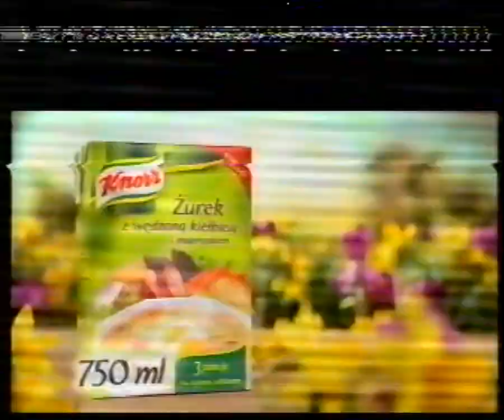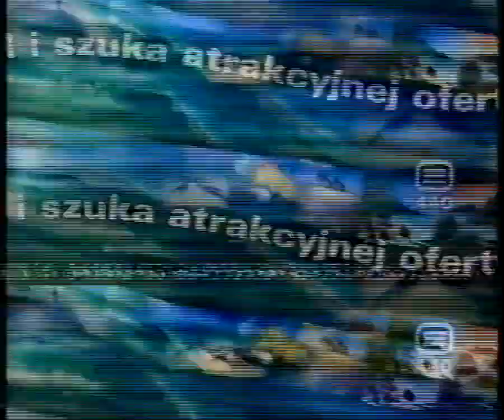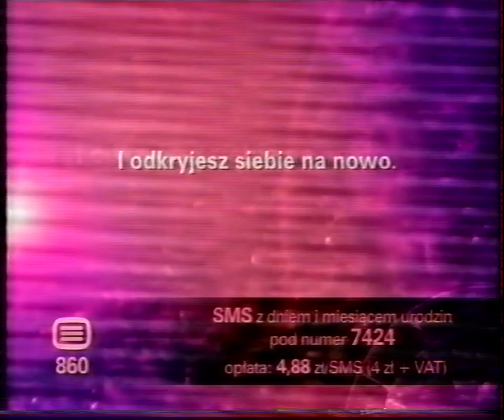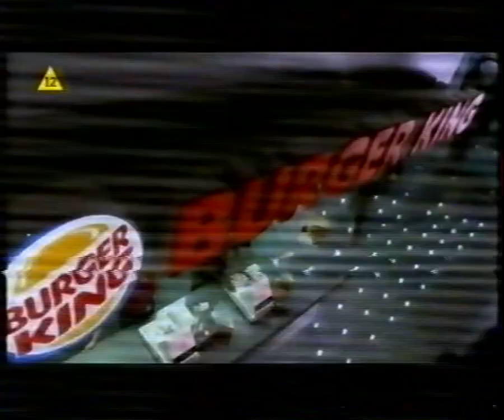T\/N - Blok reklamowy, zapowiedzi oraz spot. 06.04.2007 r.